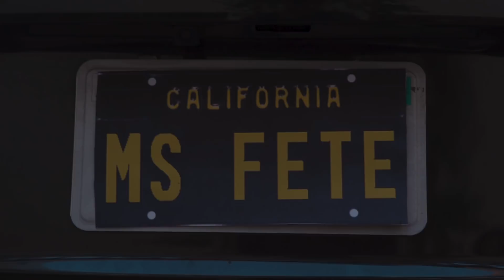Soca x Bhangra Fusion Dance Choreo (ft. Machel Montano)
I am not a professional dancer! Don't come for me LOL! But I do love Soca music and Trinidad & Tobago so I wanted to show some love this carnival season. Shout outs to the homie Machel Montano for bringing those good vibes always.

Special thanks to Matt Steffanina!